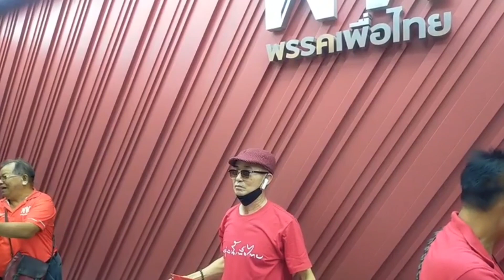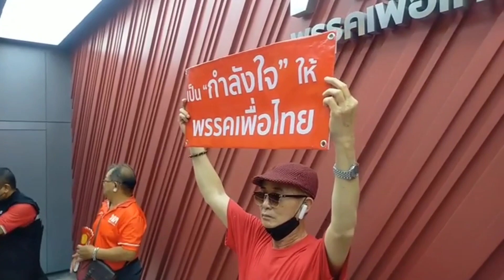📌‘มวลชนเสื้อแดง’ บุก ‘เพื่อไทย’ กดดันถอนตัวร่วมตั้งรัฐบาล ‘ก้าวไกล’ จวกด้อมส้มไม่ให้เกียรติ-ด้อยค่า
🎯 ‘เสื้อแดง FC เพื่อไทย’ ยื่น 5 ข้อเรียกร้อง ถอนตัวร่วมรัฐบาล - 77 ข่าวเด็ด